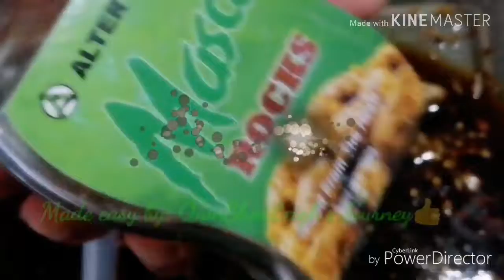HOW TO MARINATE PORK TENDERLOIN? Easy Way🐔🐮🐖 Made E-Zy by QwnSherLeigh's Journey 👍😍Vlog#18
Hope you LIKE👍 this videos😍

❣️Please...please. please❣️

QSL Journey - A Place of POSITIVITY AND POSSIBILITY🥳🧐🥰

Thank you so much for a time well spent ❣️